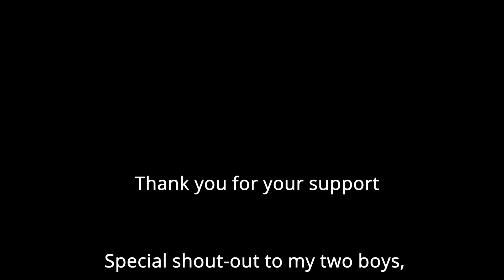Big Progress ~ Planet Crafter Demo ~ S1Ep3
My playthrough of the Planet Crafter Demo